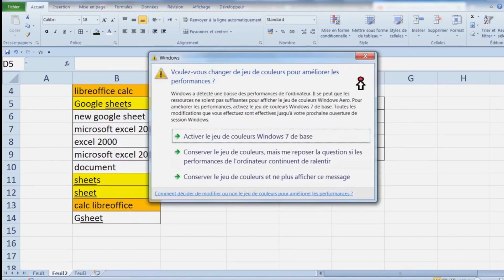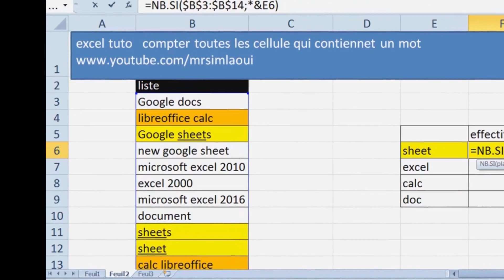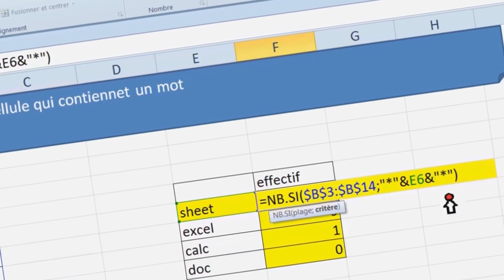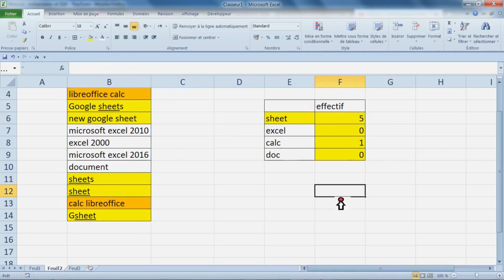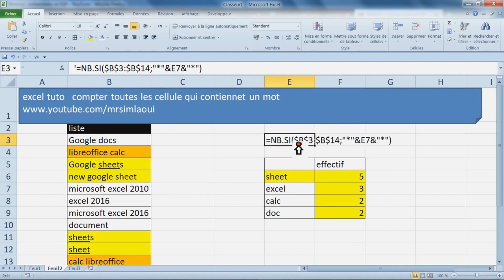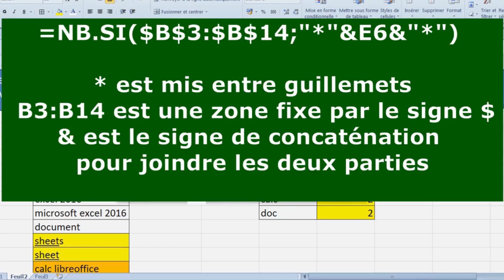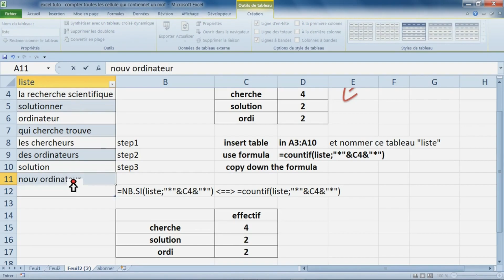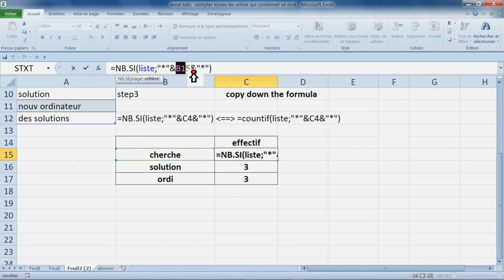NB SI EXCEL 2 EXEMPLES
cette vidéo montre comment utiliser nb.si de ms EXCEL pour compter les cellules où se trouve un texte.
2 exemples pratique et solutions.
Mes respects.
je vous souhaite tout le bonheur total.